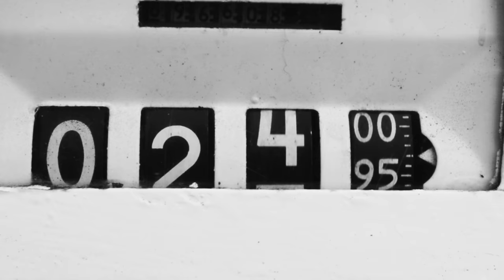Raph Bruhwiler | Revivalist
Revivalist Raph Bruhwiler is a Badass. The harsh demands of Vancouver Island, Canada dictate you have to be to live there. While living in Quebec, Raph's parents bought property by letter in Tofino. Like early day settlers, they moved the family west without even really knowing what was in store for them. A love affair with the ocean was in store for Raph, learning to surf off Chesterman's Beach at the age of eight while becoming one of Canada's first professional surfers in the process. Raph's love and knowledge for the ocean have served him well, landing him in the Canadian Coast Guard patrolling and protecting his home waters of Tofino. When not on duty Raph surfs, camps, hunts and makes DIY hot tubs in the forest not because it's in fashion but out of necessity while passing on his skills to his kids so they can enjoy the same lifestyle his parents empowered him with.